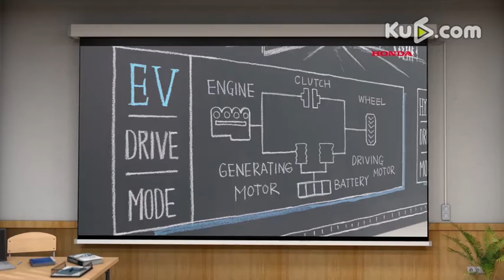2 汽车技术大讲堂—SPORT HYBRID黑科技之分离驱动